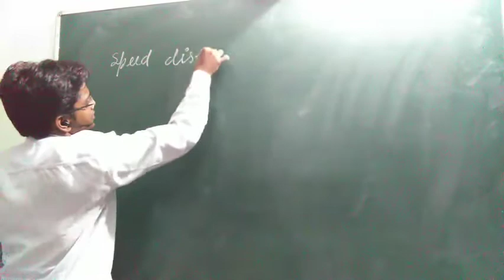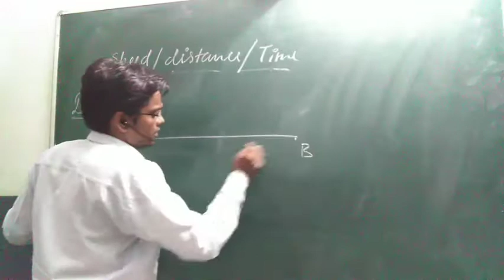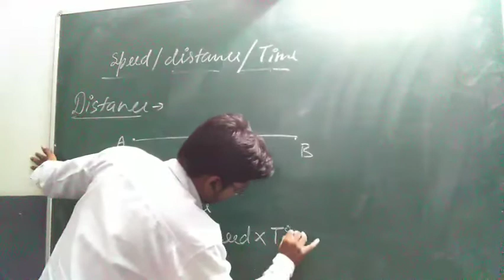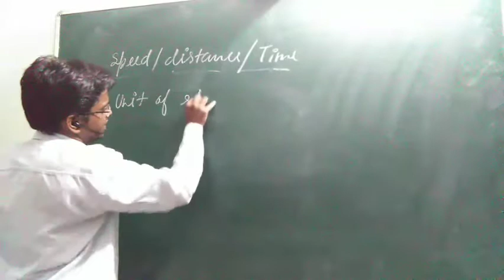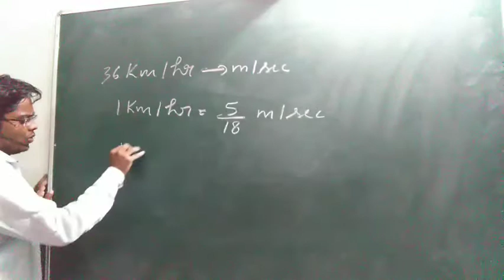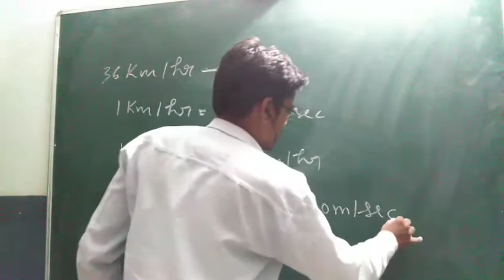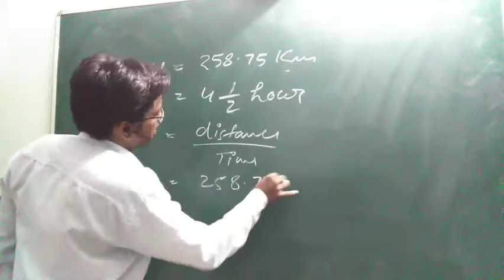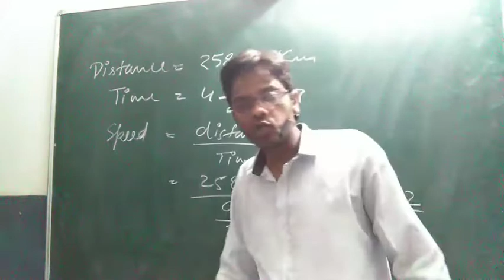Speed ll Distance ll Time ll Questions ll Explanation